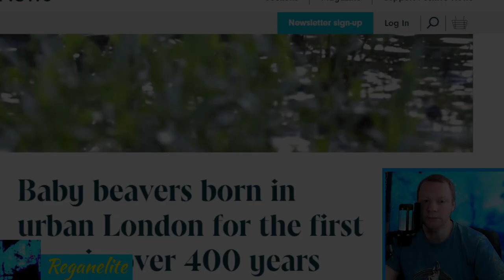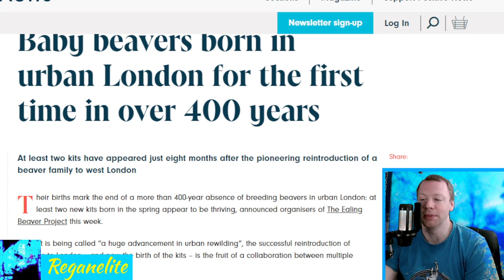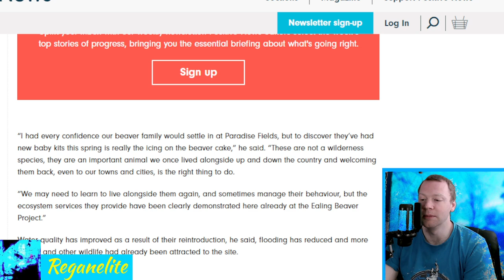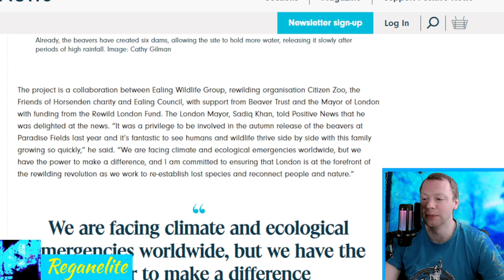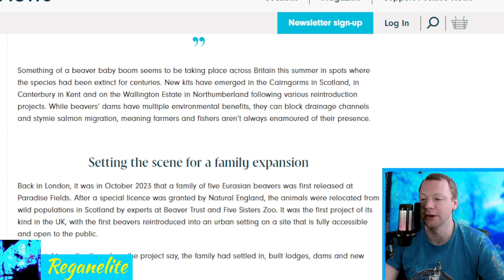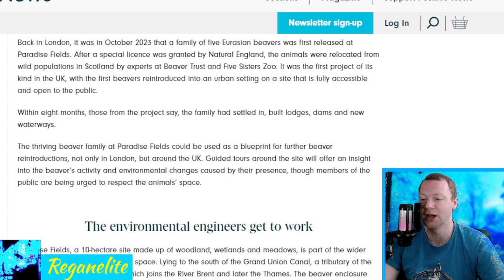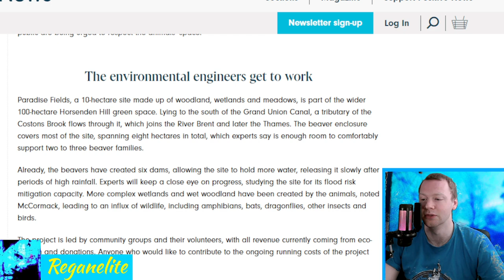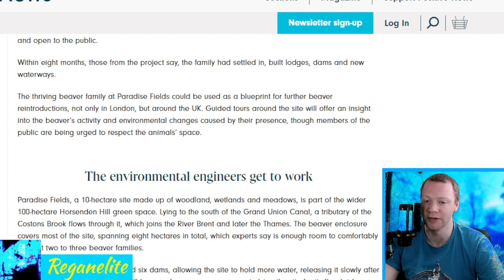Baby beavers born in urban London for the first time in over 400 years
At least two kits have appeared just eight months after the pioneering reintroduction of a beaver family to west London.

Their births mark the end of a more than 400-year absence of breeding beavers in urban London: at least two new kits born in the spring appear to be thriving, announced organisers of The Ealing Beaver Project this week.
In what is being called “a huge advancement in urban rewilding”, the successful reintroduction of beavers to London – and now the birth of the kits – is the fruit of a collaboration between multiple organisations and bodies. The babies have been spotted venturing outside of their lodge in recent weeks at what is a publicly accessible site in Paradise Fields, a wetland in Greenford, west London. Beavers used to be permanent residents in the capital, before hunting, habitat destruction and persecution led to the loss of the species throughout the UK. Their arrival shows that humans and wildlife can thrive side by side in urban environments, said Dr Sean McCormack, the licence holder at the Ealing Beaver Project and chair of Ealing Wildlife Group.